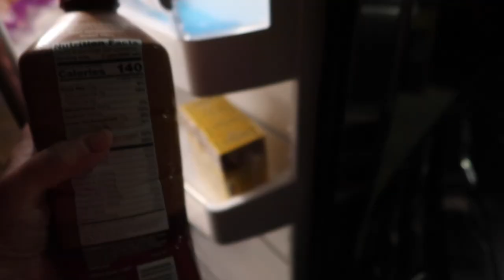HAIR CHOPPED AND CAR CRASHED...AGAIN! | GETTING MY HAIR CHOPPED OFF | WE HAD ANOTHER CAR ACCIDENT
AMAZON FAVORITES:

LUG TRAVEL BAG:

MICROFIBER BEACH (TRAVEL) TOWELS:

GoPro HERO9 BLACK CAMERA:

Canon PowerShot G7X Mark II Digital Camera:

Monitor Stand Riser Desk Organizer:

Bookshelf for Desktop Storage:

ART MARKER SET:

CURRENT PHONE CASE:

FETCH APP -2000 BONUS points w/ REFFERAL CODE:
5KKJA